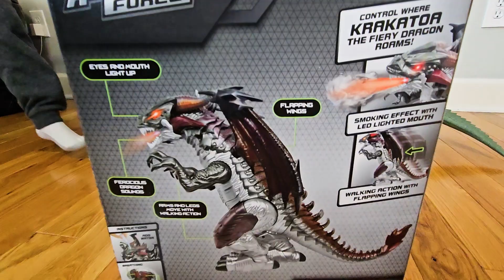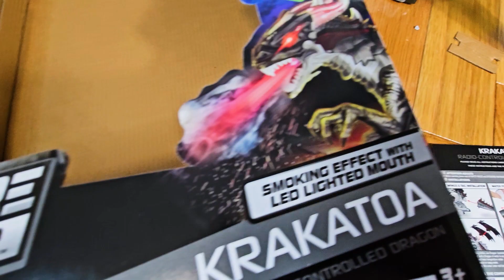Huge Dragon Robot Adventure Force Stomps Around Hot Wheels Cars & Hudson City. New Toy Unboxing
Today on Hudson's Garage we unbox a brand new big toy, a huge Dragon from Adventure Force called Krakatoa. We open and learn to build the dragon toy then play with all the led functions, wing movement, robotic leg stomping and the cool steam breath lit up by red light. Join us for this family friendly playtime adventure.